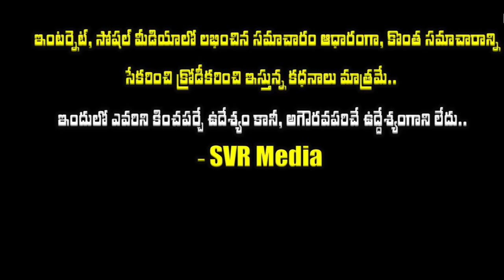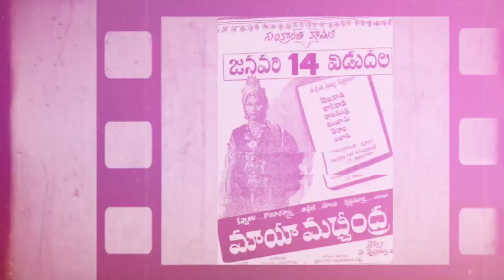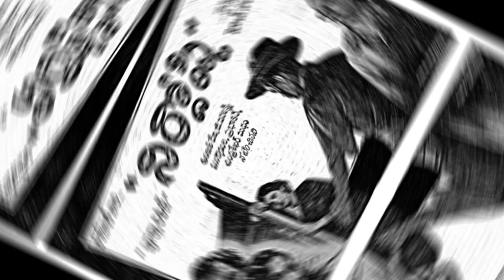💥ముక్కామల గారి కుటుంబ నేపథ్యం💥200 చిత్రాల్లో నటించిన నట బ్రహ్మ' ఆయన చివరి రోజుల్లో|Actor Mukkamala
ముక్కామల గారి కుటుంబ నేపథ్యం..200 చిత్రాల్లో నటించిన నట బ్రహ్మ'..ఆయన చివరి రోజుల్లో|Actor Mukkamala Krishna Murthy Family Details| mukkamala mukkamalakrishnamurthy @SVRMediaMR